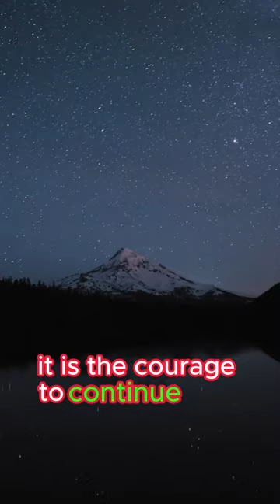Behind every success story lies a journey of persistence and courage.